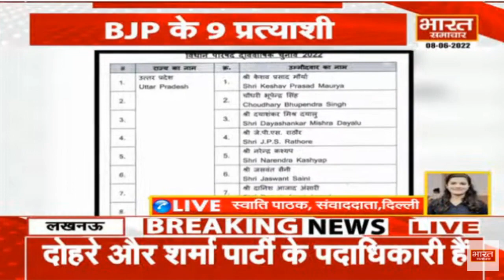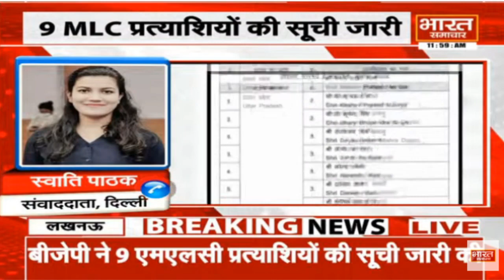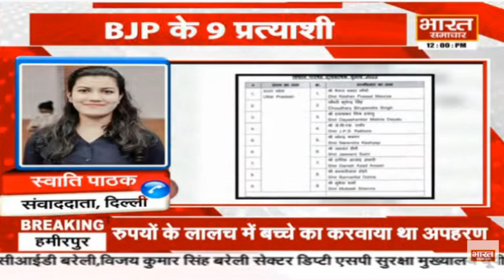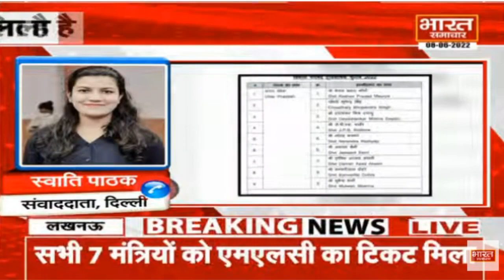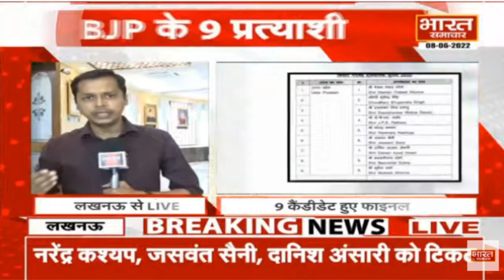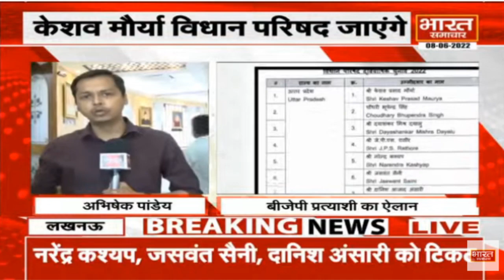UP MLC Election : BJP के 9 MLC प्रत्याशियों का ऐलान, Keshav Maurya समेत सभी 7 मंत्रियों को टिकट